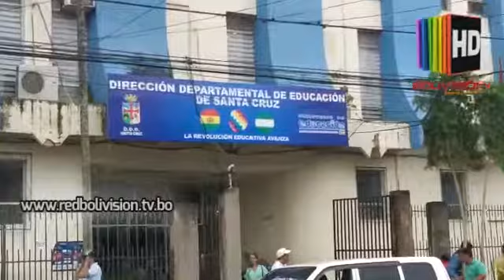Dirección departamental de educación piden a la alcaldía cumplir con la dotación de pupitres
Dirección departamental de educación piden a la alcaldía cumplir con la dotación de pupitres niños pasan clases en el piso